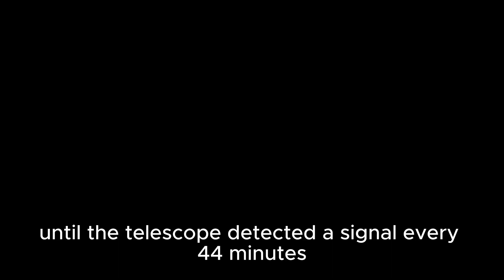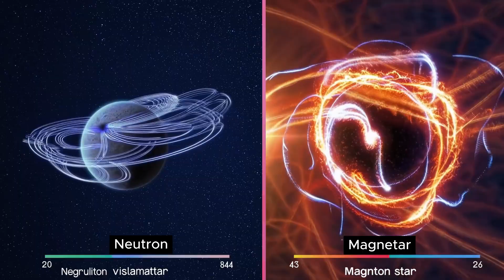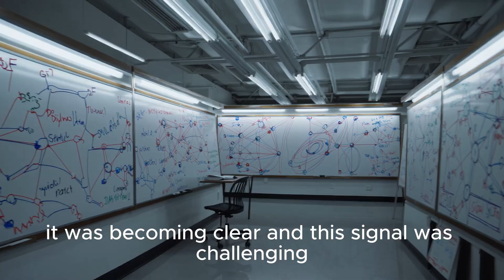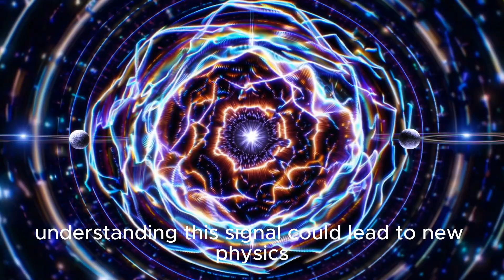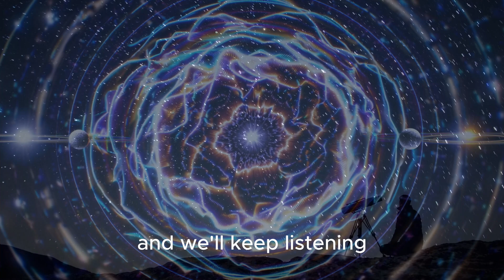The 44-Minute Signal That DEFIED SCIENCE! | ASKAP J1832-0911 Explained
What is ASKAP J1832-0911, and why is it sending out a mysterious signal every 44 minutes?

This strange celestial object, discovered by the ASKAP radio telescope, emits powerful radio waves and X-rays unlike anything we've ever seen. Scientists are puzzled — is it a magnetar, a white dwarf, or a completely new type of star?

In this video, we explore what makes this object so unique, why it challenges existing astrophysics, and what it could mean for the future of space science.

🔭 Featuring data from ASKAP, Chandra, and recent research papers from 2024.

🔍 Sources & References
We’ve gathered data and insights from the following scientific and media sources: